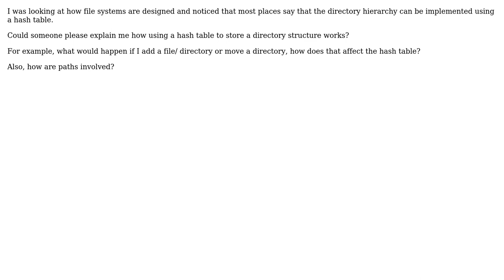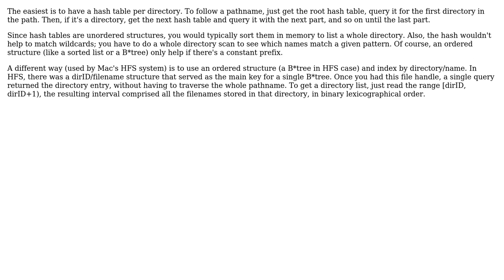Software Engineering: Directory structure (file system design)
With thanks & praise to God, and with thanks to the many people who have made this project possible! | Content (except music & images) licensed under CC BY-SA | Music | Images & others | With thanks to user Sam R. user Javier user gnat and the Stack Exchange Network Trademarks are property of their respective owners. You are responsible for your own actions.